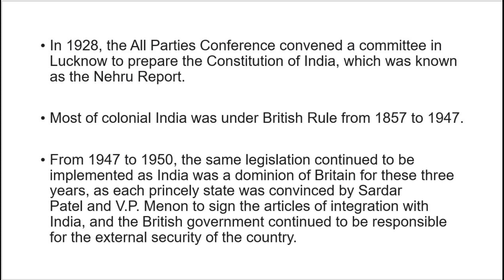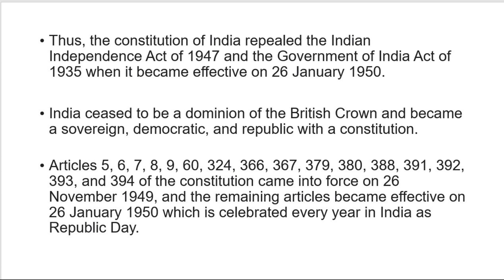Background of the Constitution of India | भारत के संविधान की पृष्ठभूमि